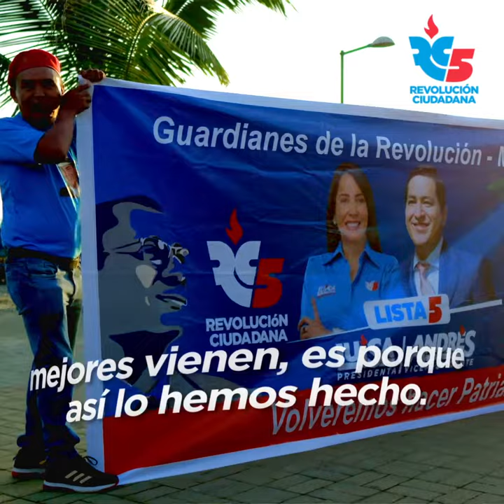Manta con Luisa González presidenta 2023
Volvamos a ser PatriaUnaVezMás con la RevoluciónCiudadana. SomosRC5 5️⃣

ResurgirDeLaPatria vuelve con alegría y esperanza.